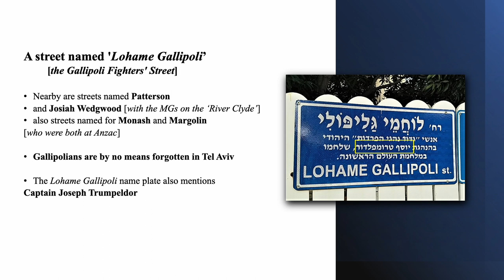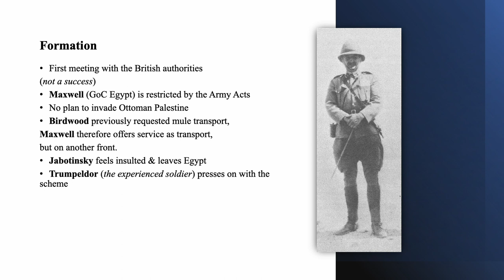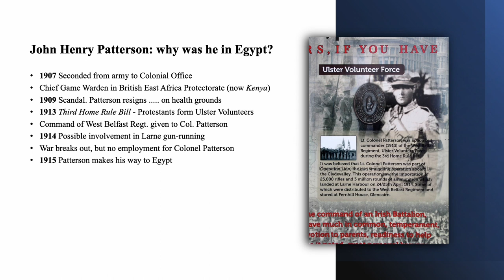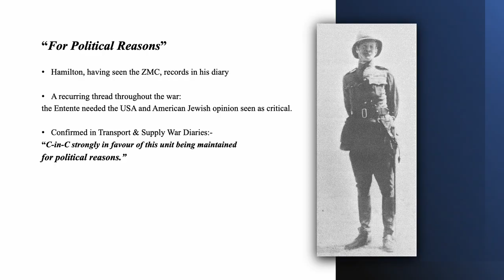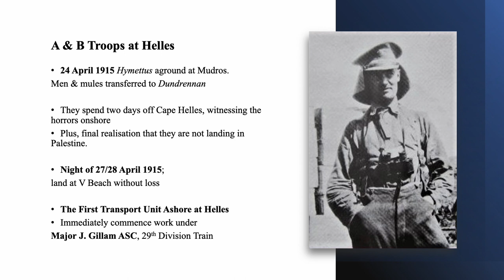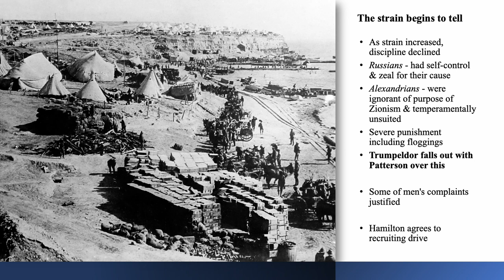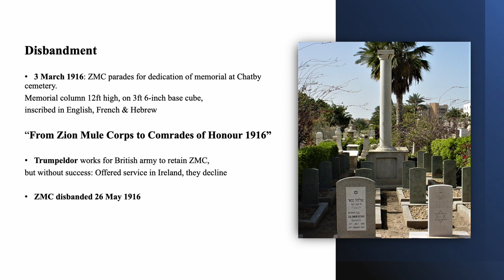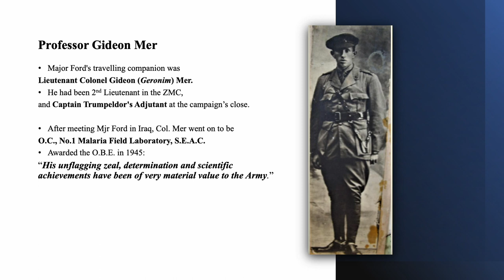Gallipoli Association Annual Conference 2021 - “Trumpeldor, Patterson & the Zion Mule Corps”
Gallipoli Association Annual Conference 2021 - “Trumpeldor, Patterson & the Zion Mule Corps” by Michael D Robson

Michael has been a member of the Gallipoli Association for 28 years and is the grandson of a veteran in the Royal Naval Division. He has been a regular visitor to the battlefields on the peninsula for over a fifteen-year span. Born in Northumberland, he now lives in Israel. He has in-depth knowledge of the campaign and is a frequent contributor to The Gallipolian. On the Anzac Day service at Mount Scopus, Jerusalem, he lays a wreath on behalf of the Association.

His talk begins with the declaration of war between Russia and Turkey, when thousands of immigrants living in the Holy Land were given the choice of either becoming Ottoman subjects or their expulsion as enemy aliens. Those who chose the latter course ended up in Egypt – and by 1915, many wanted to have a go at the Turks. Michael will give an insight on the principal characters (the one-armed man and the great white hunter) in the story, how they wanted to form a fighting unit. However, the British High Command in Egypt only offered them a support service role, which became the Zion Mule Corps. Once landed on Gallipoli, the handlers and their mules worked tirelessly to move supplies and ammunition to where they were needed. Several of the members were awarded the Distinguished Conduct Medal and mentioned in dispatches. The talk rounds off with an incredible taped recording of an encounter forty years later between a Gallipoli veteran and…?